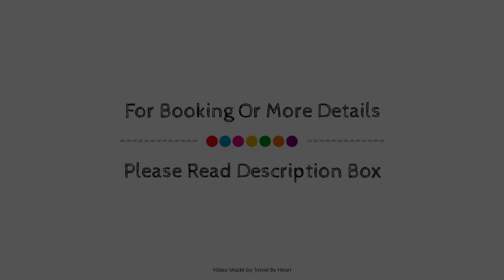Kanan Tulum Treehouse, Rooftop, Beach Club & Spa - Adults Only, Mexico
Searching For
1. Kanan Tulum Treehouse - Rooftop - Beach Club & Spa - Adults Only
2. Kanan Tulum Treehouse - Rooftop - Beach Club & Spa - Adults Only Virtual Tour
3. Kanan Tulum Treehouse - Rooftop - Beach Club & Spa - Adults Only Rooms
4. Kanan Tulum Treehouse - Rooftop - Beach Club & Spa - Adults Only Amenities
5. Kanan Tulum Treehouse - Rooftop - Beach Club & Spa - Adults Only Videos
6. Kanan Tulum Treehouse - Rooftop - Beach Club & Spa - Adults Only Offers
7. Kanan Tulum Treehouse - Rooftop - Beach Club & Spa - Adults Only Deals
Audio Credit:
Track Title: Reasons To Hope
Artist: Reed Mathis